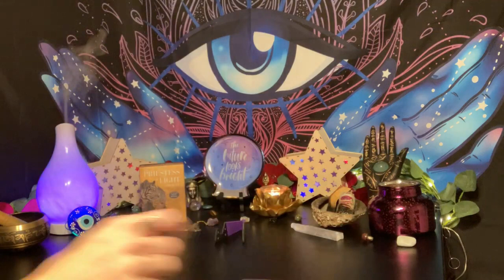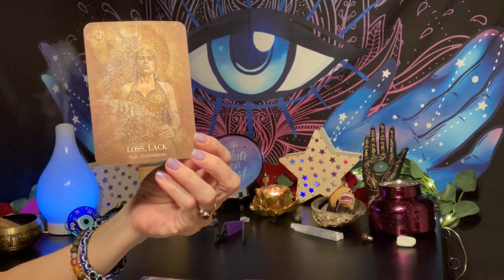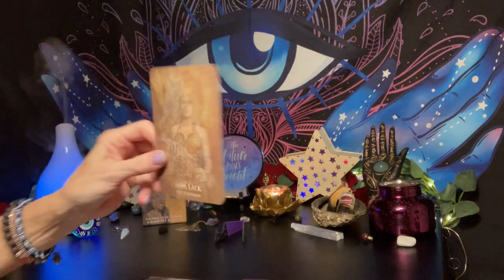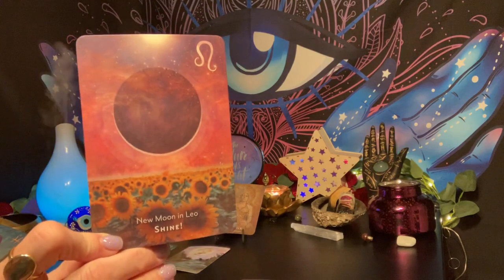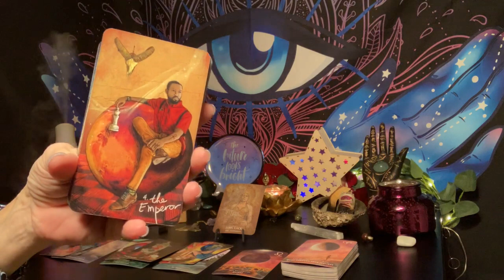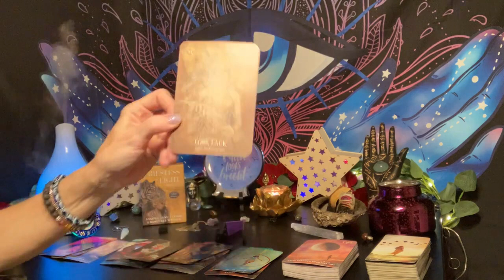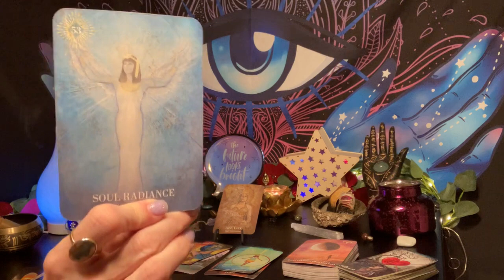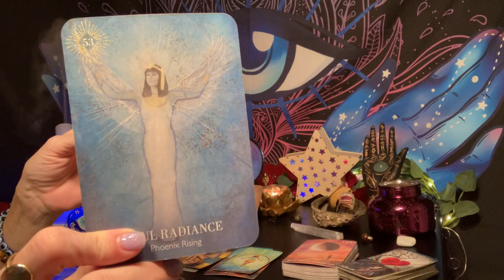💫🌚♍️ Virgo New Moon~ 😵‍💫 It’s Hard NOT to Feel like a Victim after What You’ve been thru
👑 Priestess of the Light Oracle
             😪 Loss, Lack 🤕
     😰 Fear, Victimization 🥴

    💖 VenusianWays.org 💫
HappyMediumHypnosis.com